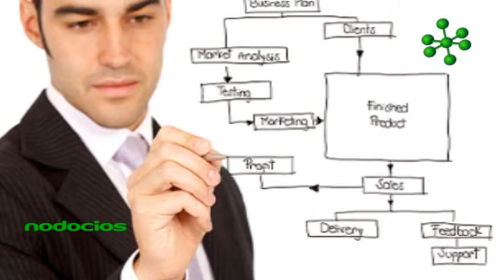El arte de diseñar y crear futuro Juan Carlos Lucas 1